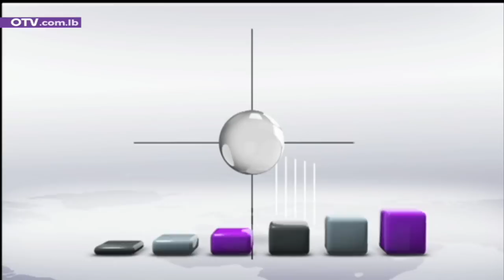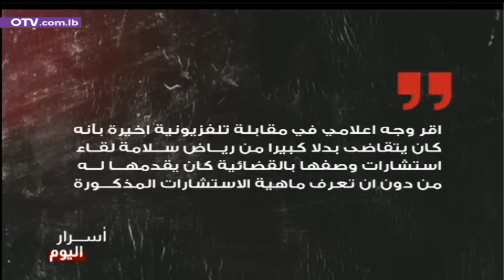نايا حنا غفت... فمتى تستيقظ العدالة؟ - النشرة المسائية ليوم الاحد 27 آب 2023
بعد ضحايا المرفأ والطيونة والقرنة السوداء وعين ابل والكحالة، غفت الطفلة نايا حنا اليوم.
اما العدالة في الوطن المشلّع فلم تستيقظ بعد، فيما اللائحة السوداءُ تطول، والحسيبُ غائبٌ والرقيبُ في غيبوبة.
صحيحٌ ان الظروف تختلف بين حالة واخرى، تماما كالمناطق والاطراف والمسؤولين. لكن سبب كل المآسي واحد: لبنان ارضٌ وشعب، لكن بلا دولة.
فكيف تكون دولة، والاستقلال الذي ظننا اننا استعدناه عام 2005، استولت عليه سفارات ودول.
كيف تكون دولة، واموال الناس الذين خُدعوا بالشعارات والوعود والجوائز، مسروقة... وثرواتهم الممكنة في خطر شديد.
كيف تكون دولة بلا رئيس، وبمجلس نيابي لا ينتخب رئيسا ولا يقر قانونا اصلاحيا، وبحكومة لا تعرف من الميثاق الا الصورة في الديمان؟
كيف تكون دولة والسلاح متفلت على مساحة الوطن، من الشمال الى الجنوب، ومن الشرق الى الغرب، والشواهد كثيرة.
كيف تكون دولة، ويموت كل هؤلاء الناس، ولا يُحاسب احد، الا بالكلام، ولا يُتخذ تدبير واحد، الا بالبيانات والتصريحات عبر مواقع التواصل والاعلام.
كيف تكون دولة، لا يعيش فيها الا موتى الضمير، من سياسيين، او من كائنات لا يربطها بالانسانية الا الشكل، وتصر على رصاص الابتهاج بالاحزان.
امس غفت نايا حنا. فمن سيغفو غدا وفي الآتي من الايام، وبسبب من؟
ابنوا لنا دولة.
قوموا من موت الضمير.